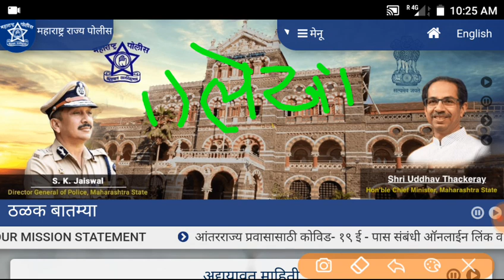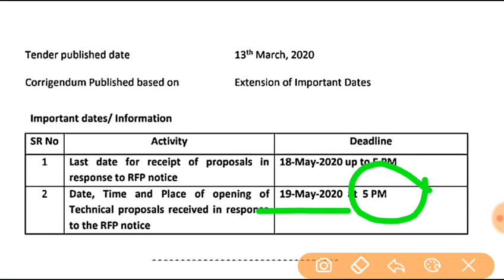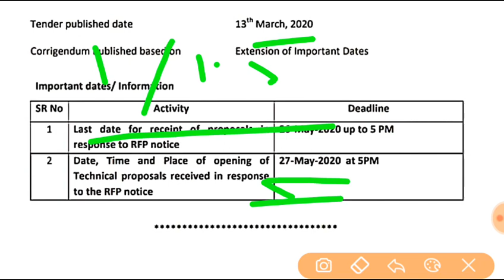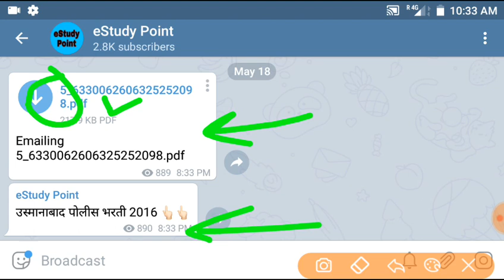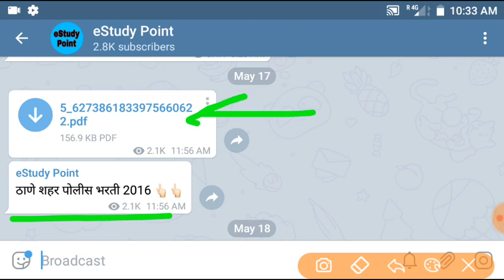पोलीस भरती 2020 | महाराष्ट्र पोलीस भरती अपडेट कंपनी निवड | police bharti 2020 update and exam date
अभ्यासक्रम
लेखी परीक्षा =  100 गुण
मैदानी चाचणी = 50 गुण